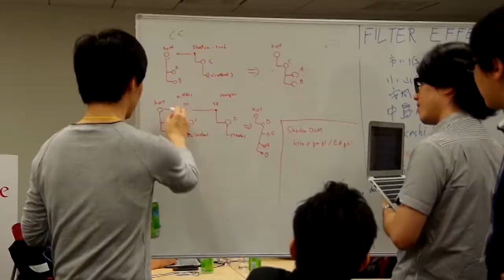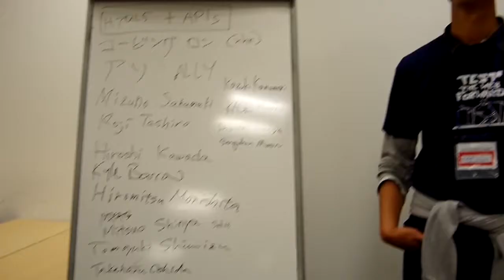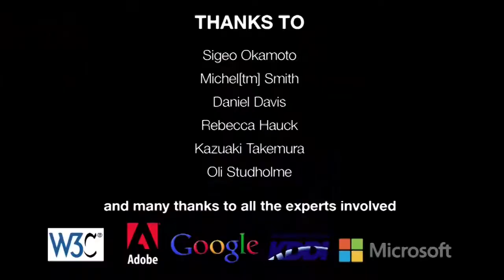Test the Web Forward Tokyo - June 7-8, 2013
Great video recap of a successful event in Japan!  Produced and edited by Akihiro Kamijo at Adobe Japan.